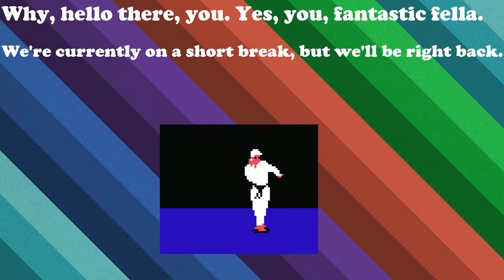Shovel Knight [Part 1]: JUSTICE IN SPADES! - Stream Funsies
Intro Stage done right! Yacht club, you guys ROCK!

LET'S GET DIGGING!

Stream funsies is exactly what it sounds like: I stream for fun. Whevenever I have a game I want to play, I just stream it for a bit and have fun with it.